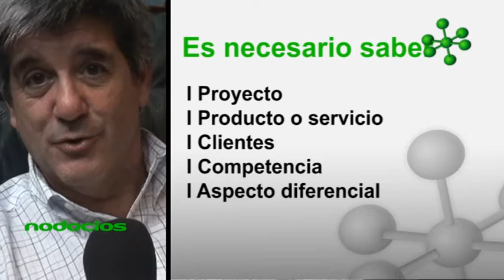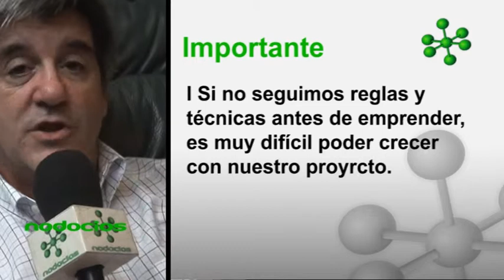Marketing Emprendedor Transformando Sueños Claudio Fazzone